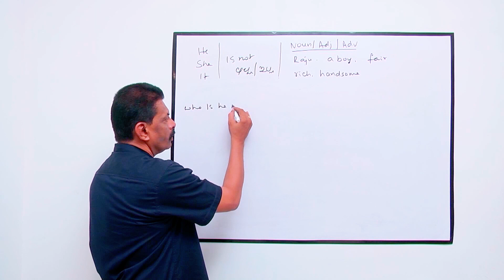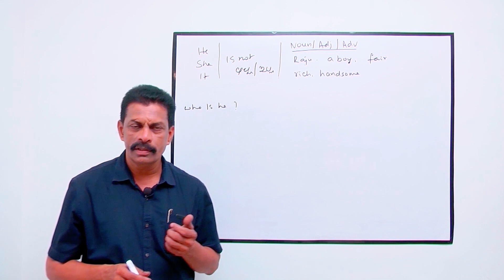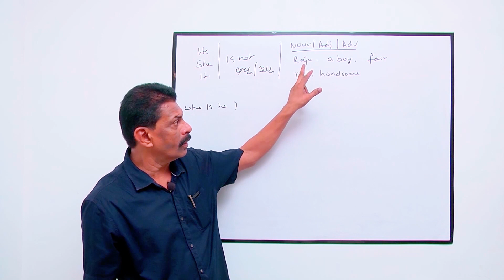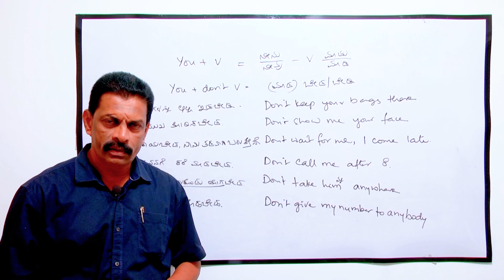Ep : 35 - IS Part 6 - SPOKEN ENGLISH COURSE THROUGH KANNADA | PRACHARYA